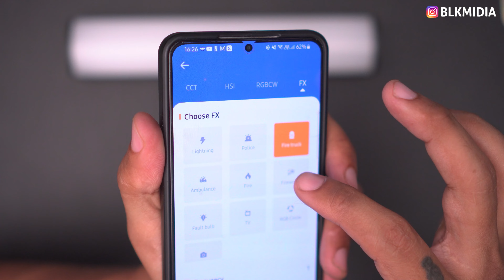LED RGB Pequeno e Muito Forte - Review Sokani X8 [LEIA A DESCRIÇÃO]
⬇⬇ Compre o LED RGB Sokani x8
⬇⬇ Curso LIVE PRO BLK Midia
⬇⬇ Mini Curso Grátis de OBS Studio